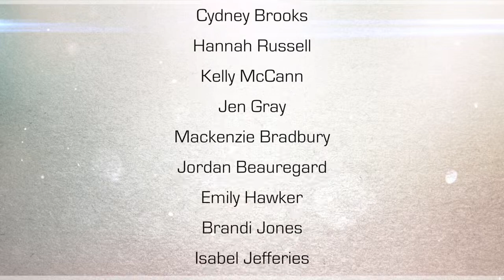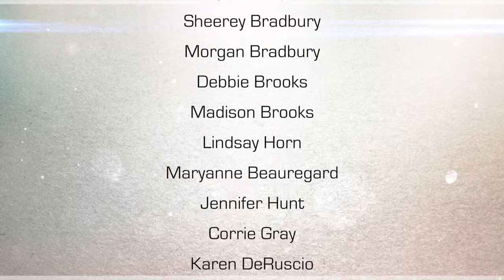"Applause" by Lady Gaga (Remixed by DJ Dominic Carter)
Director: Sheldon F. Robins
Producer: Menina Fortunato / The Hollywood Summer Tour